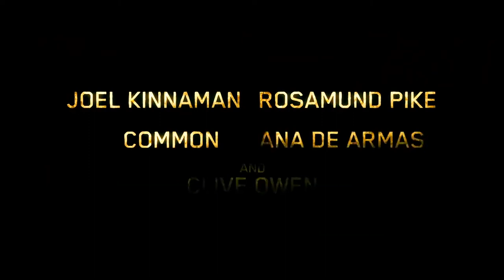THE INFORMER Official Trailer HD 2019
Hollywood Movie Trailers
THE INFORMER
The Informer
2019 ‧ Thriller/Crime ‧ 1h 53m
Recruited by the FBI, ex-con and former special operations soldier Pete Koslow uses his covert skills to try and take down the General -- the most powerful crime boss in New York. When a sting results in the death of an undercover cop, Pete suddenly finds himself caught in the crossfire between the mob and the FBI. Forced to return to prison, Koslow must now come up with a plan to escape from the clutches of the law and the General to save himself and his family.
Initial release: 27 September 2019 (Taiwan)
Director: Andrea Di Stefano
Box office: 22 lakhs USD
Producers: Wayne Marc Godfrey, Ollie Madden, Basil Iwanyk, Robert Jones, Mark Lane, James Harris
Story by: Anders Roslund, Börge Hellström